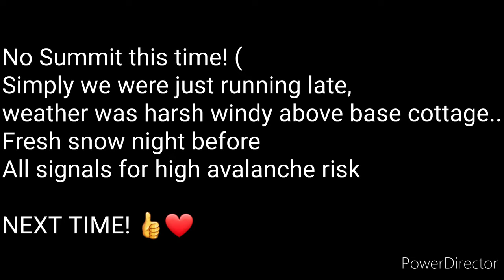'Vedieť sa otočiť! '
/ísť z tepla bratislavskej kaviarne na otočku hore do Tatier a pod kopcom zistit a priznať si, že dnes to hore kopec nepôjde vyžaduje istú dávku zrelého posúdenia okolností. Vždy je nabudúce! /